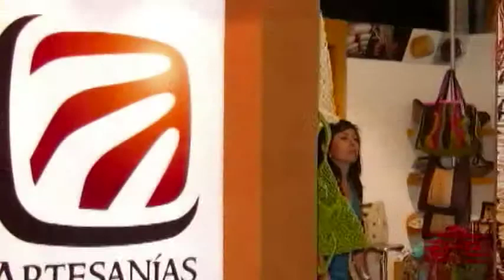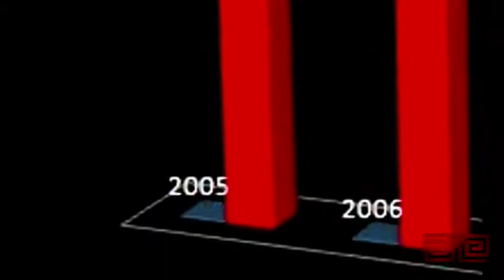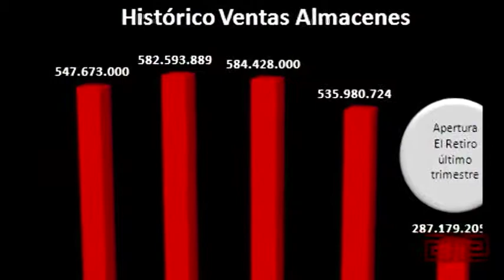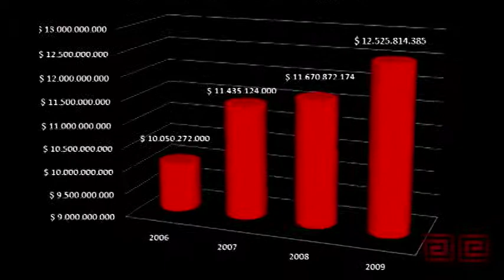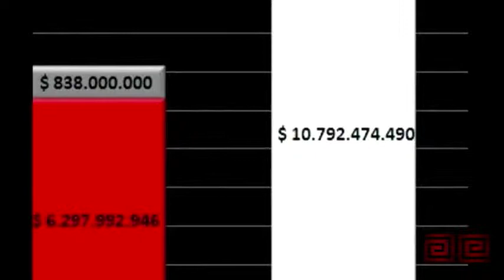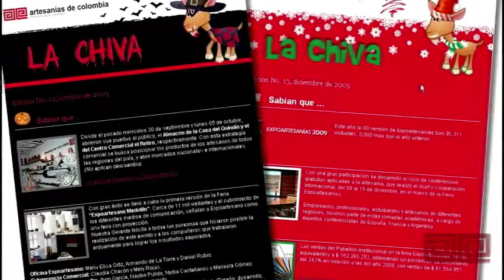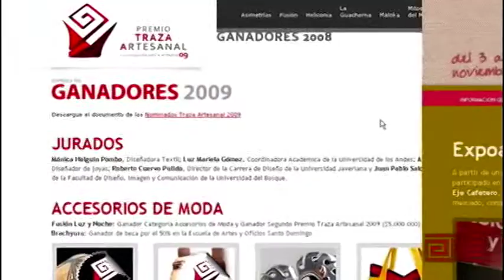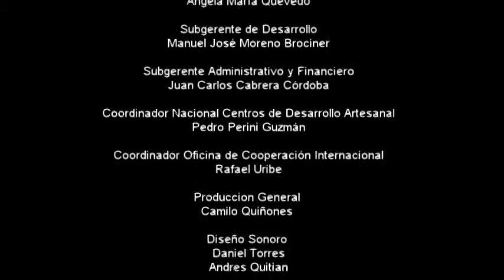Artesanías de Colombia - Informe De Gestión 2009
Informe De Gestión,  Artesanías de Colombia 2009